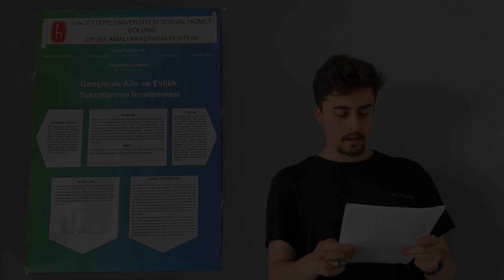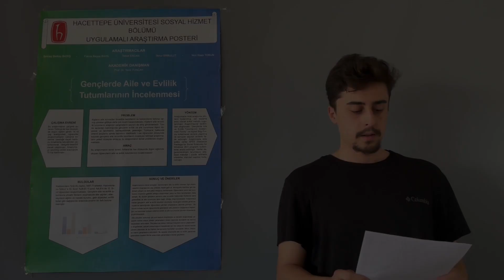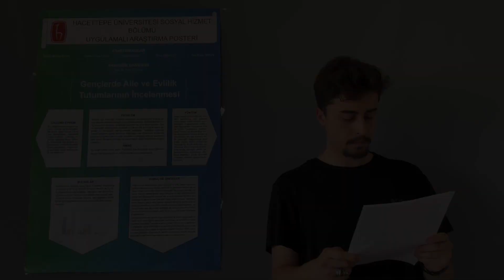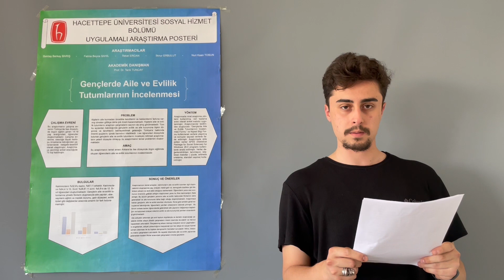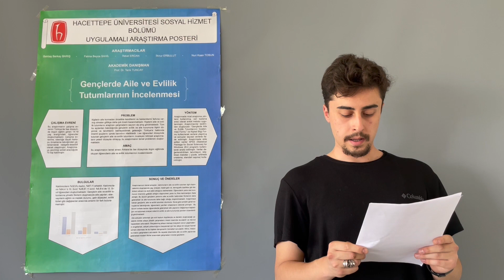Tez Başlığı: Gençlerde Aile ve Evlilik Tutumunun İncelenmesi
Bu videoda SHO 316 ve SHO 319 Uygulamalı Araştırma I ve II dersleri kapsamında öğrenciler Bektaş Berkay BARIŞ, Fatma Beyza SAHİL, İfakat ERCAN, İlknur ERBULUT, Nuri Kaan TOSUN tarafından yazılmış olan “Gençlerde Aile ve Evlilik Tutumunun İncelenmesi” isimli lisans tez çalışmasına dair bilgiler yer almaktadır. Bu çalışma; Prof. Dr. Tarık TUNCAY danışmanlığında yürütülmüştür.